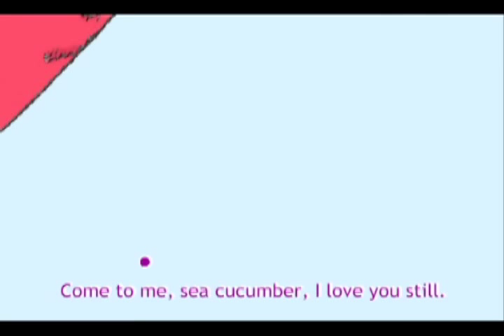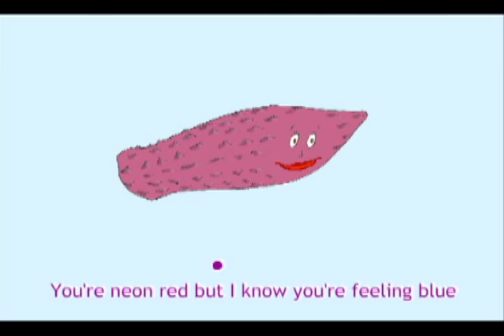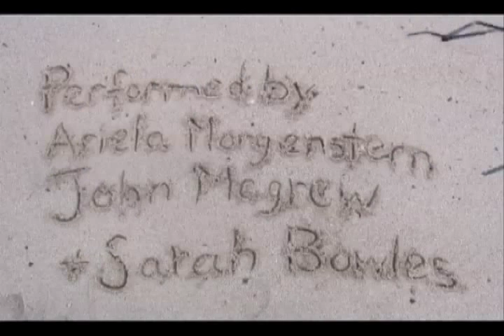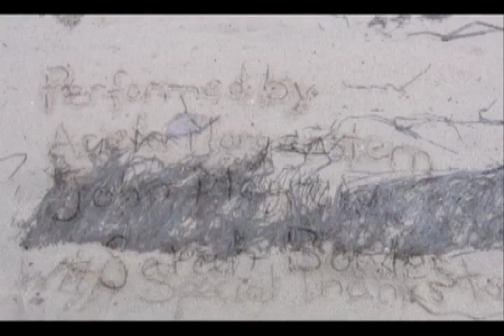Sea Cucumber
By Ariela Morgenstern - Animated by Marc Wilson - Music Production by John McGrew - Performed by Ariela Morgenstern, John McGrew, and Sarah Bowles. Part One of the Marine Mammal Opus.